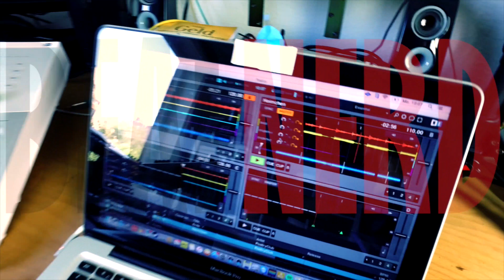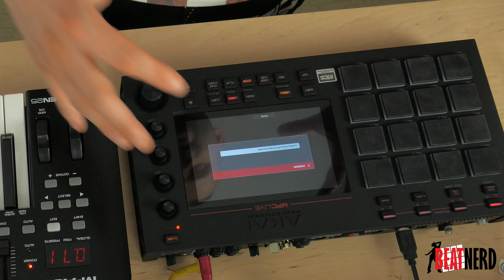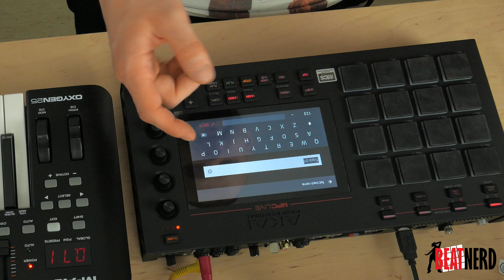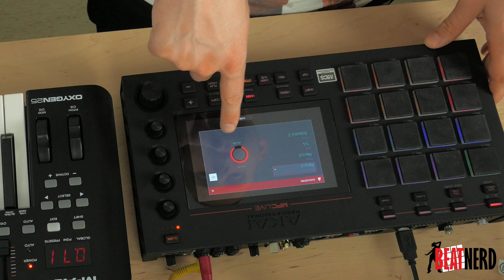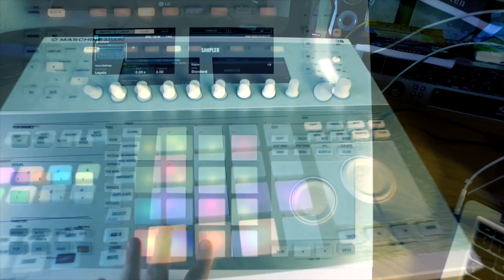BeatNerd MPC Live Tutorial #1 Drums (4k Deutsch Electro)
Ich habe mir für euch dir MPC Live angeschaut und jetzt gibt es die Ergebnisse. Das Teil ist gar nicht so leicht zu bedienen wie ich dachte.
Steile Lernkurve, aber man muss erstmal reinkommen.

In der ersten Folge schauen wir uns an, wie wir Drums in einen Track laden und diese aufnehmen zur weiteren Bearbeitung.